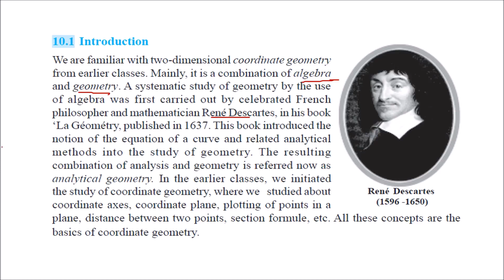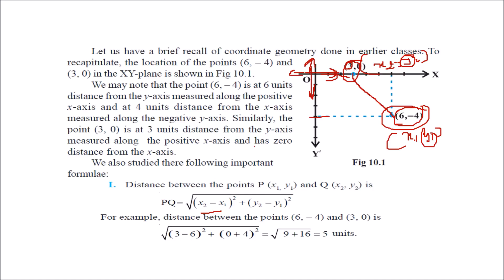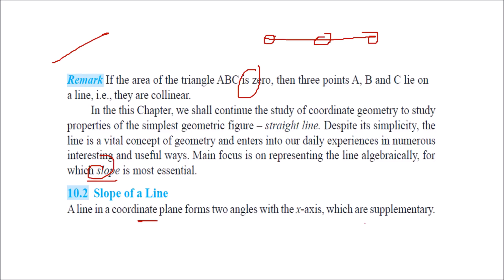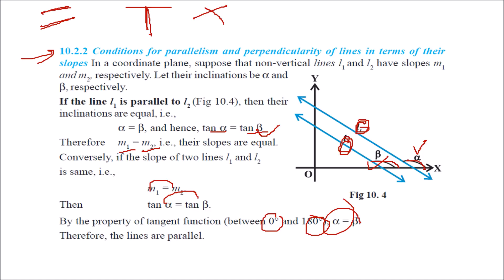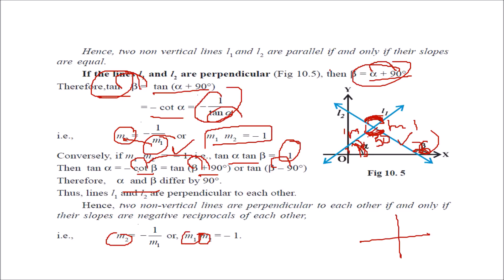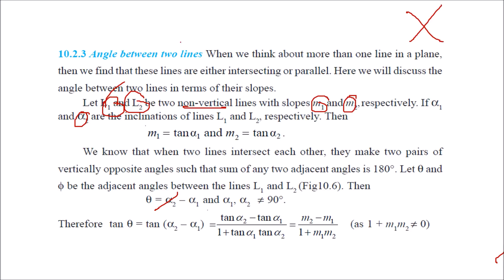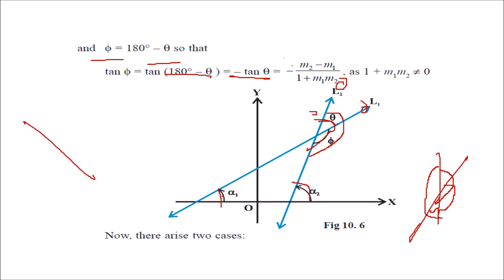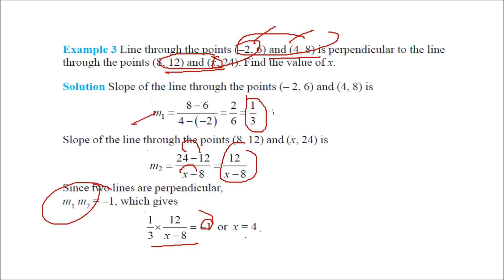CLASS 11 CHAPTER 10 STRAIGHT LINES PART 1 IN HINDI NCERT CBSE 1080 X 1920